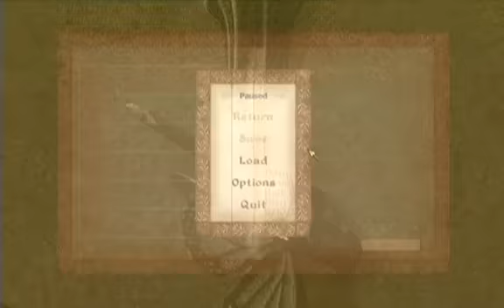Oblivion 33 - The Hall of Testing.avi